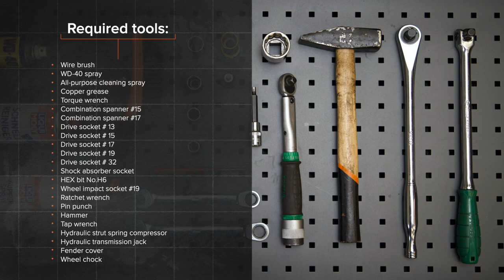Hvordan bytte fremme fjærer der på FORD MONDEO MK3 Sedan [AUTODOC-VIDEOLEKSJONER]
Hvordan bytte fremme fjærer / fremme spiralfjærer / fremme opphengingsfjær på FORD MONDEO 3 (B4Y) 2 Sedan 2000–2007 [AUTODOC-VIDEOLEKSJONER]

Fjærer til kjøretøyet FORD Mondeo Mk3 Hatchback (B5Y) (10.2000–03.2007) / FORD Mondeo Mk3 Estate (BWY) (10.2000–03.2007) / JAGUAR X-Type Estate (X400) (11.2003–12.2009) / JAGUAR X-Type Saloon (X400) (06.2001–11.2009) bør som regel erstattes i én og samme prosedyre. Det er imidlertid noen små forskjeller, på grunn av spesifikke egenskaper ved kjøretøyets design.

00:00 — FORD MONDEO MK3  – fjærer / spiralfjærer / opphengingsfjær: trinn-for-trinn veiledning for utskifting
02:13 — Skru løs festene som kobler stabilisator-ledd til fjærbein.
04:08 — Koble kuleleddet fra armen.
05:48 — Slipp spiralfjæren.
07:43 — Monter festebolten.
09:20 — Stram bremseslangen festebrakett til sjokk strut.